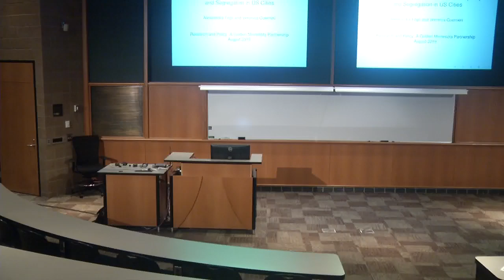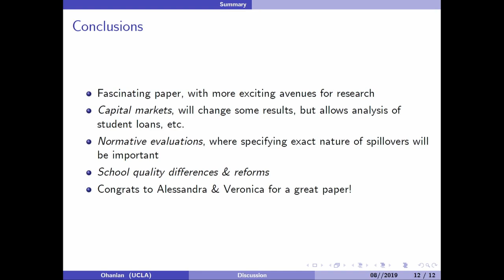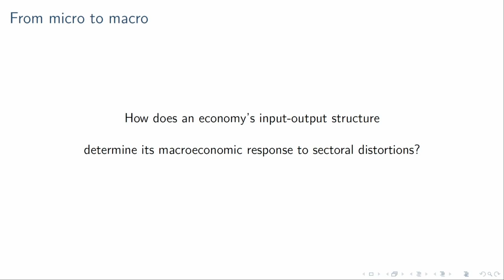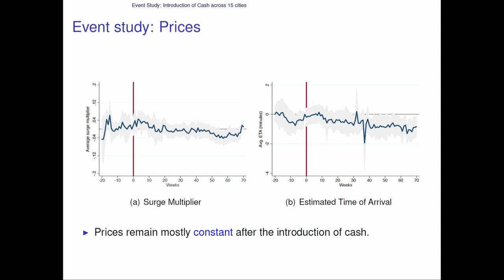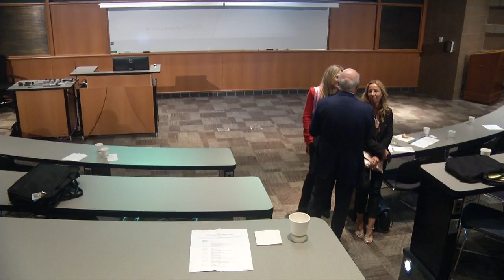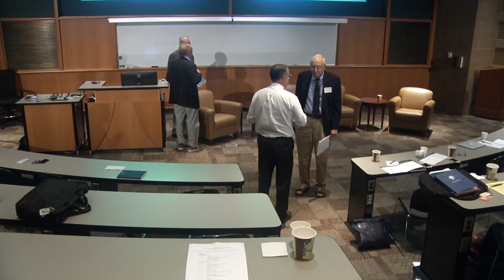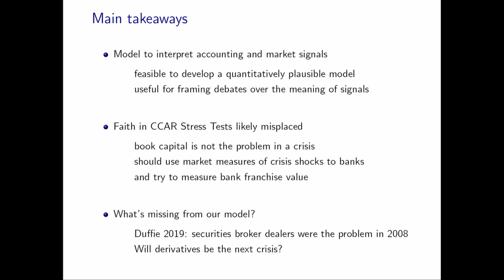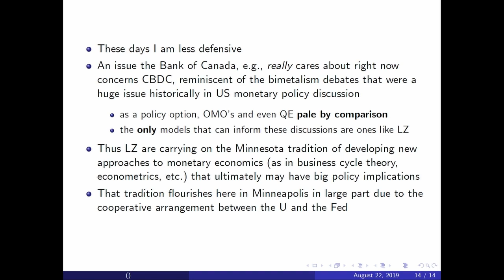Research and Policy: A Golden Minnesota Partnership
9:05 a.m. – 9:55 a.m.
The End of the American Dream? Inequality and Segregation in U.S. Cities
Veronica Guerrieri, University of Chicago
Discussant: Lee E. Ohanian, UCLA

9:55 a.m. – 10:45 a.m.
Money and Banking in a New Keynsian Model
Monika Piazzesi, Stanford
Discussant: Stephen Williamson, University of Western Ontario

10:45 a.m. – 11:00 a.m. Break

11:00 a.m. – 11:50 a.m.
Information Acquisition, Efficiency, and Non–Fundamental Volatility
Jennifer La’O, Columbia
Discussant: Martin Schneider, Stanford

11:50 a.m. – 12:40 p.m.
Consumer Surplus of Alternative Payment Methods: Paying Uber with Cash
Fernando Alvarez, University of Chicago
Discussant: TBD

12:40 p.m. – 1:30 p.m. Lunch

1:30 p.m. – 2:30 p.m.
Too Big to Fail: Where Do We Go From Here?
Moderator: Ron J. Feldman, first vice president, Federal Reserve Bank of Minneapolis
Neel Kashkari, president, Federal Reserve Bank of Minneapolis
Gary Stern, former president, Federal Reserve Bank of Minneapolis
Neil Wallace, Penn State University

2:30 p.m. – 2:45 p.m. Break

2:45 p.m. – 3:25 p.m.
Are Banks Safer?
Andrew Atkeson, UCLA
Discussant: Harold L. Cole, University of Pennsylvania

3:25 p.m. – 4:15 p.m.
The Limits of Monetary Economics: On Money As A Medium of Exchange in Near–Cashless Economies
Richard Lagos, New York University
Discussant: Randall Wright, University of Wisconsin–Madison